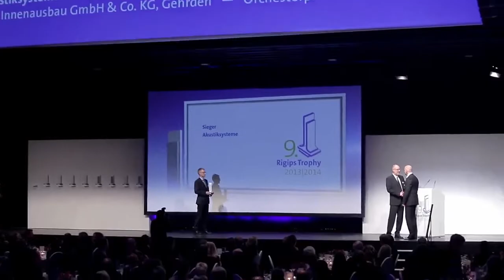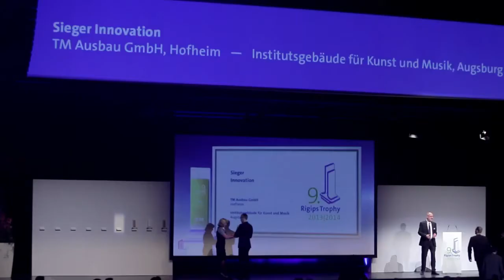Rigips Trophy 2013/14